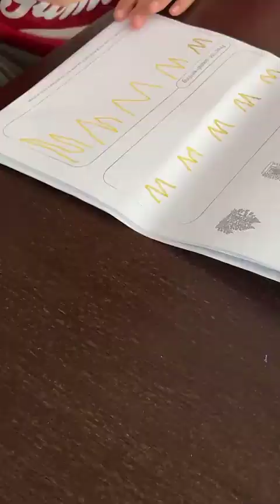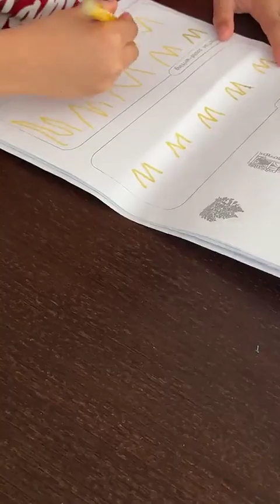MELANIE DA CRUZ - 26 Avril 2023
Les amis on se retrouve pour mon vlog du 26 Avril 2023 sur notre chaine - Pour retrouver tous mes vlogs direction ma playlist